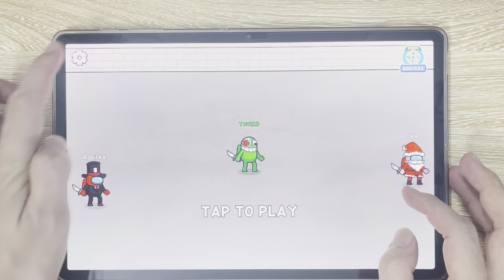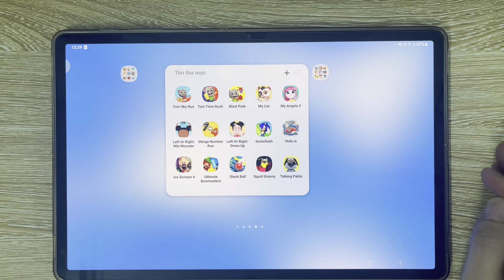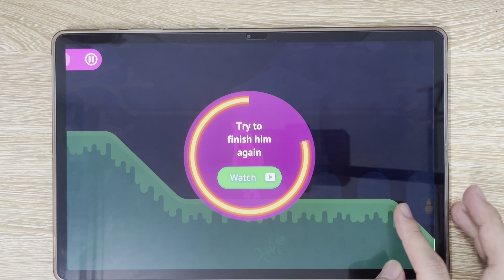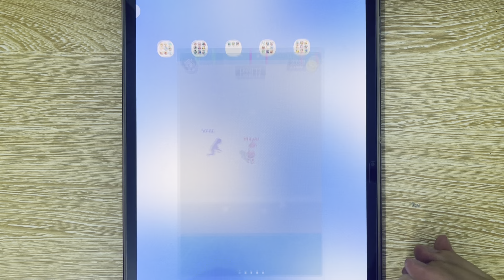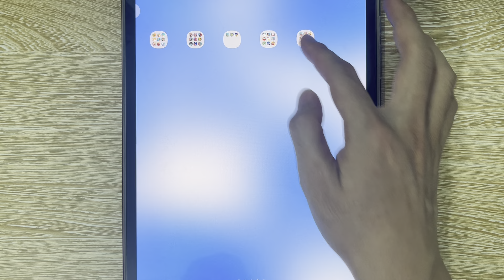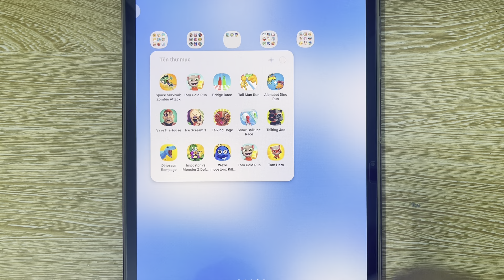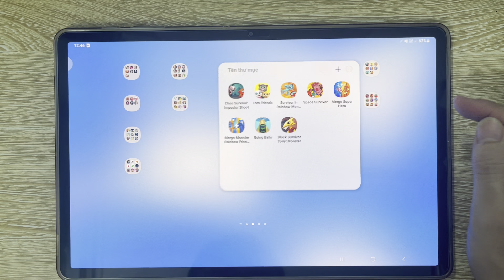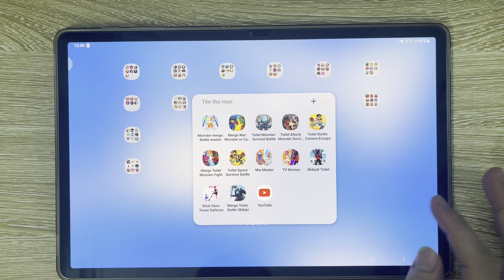Backrom in Hide, Survivor in Toilet, Choo Train Monster, Bowmasters, Find The Alien, Tom Gold Run